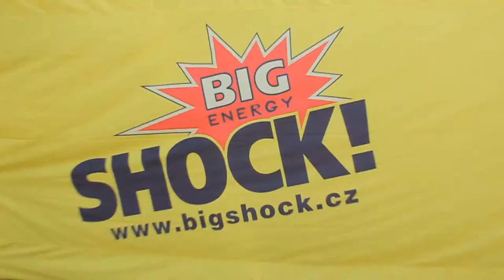Pozvánka na 5. závod VVL-Grosskopf Steelpro Cup 2014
Pozvánka na 5. závod VVL-Grosskopf Steelpro Cup 2014, který se bude konat 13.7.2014 v Jiníně u Strakonic